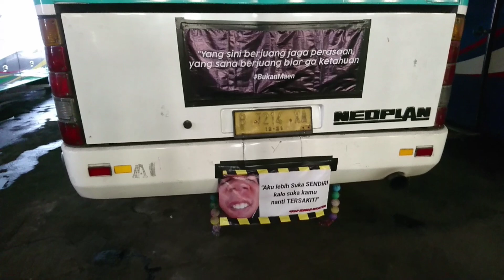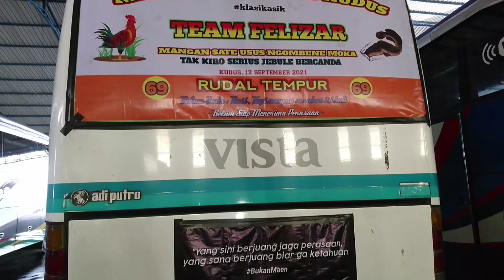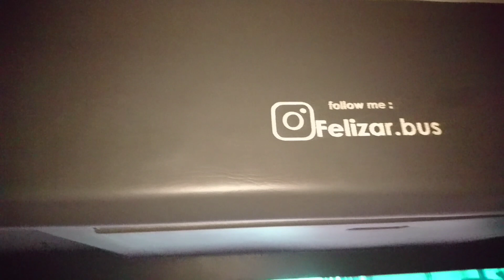REVIEW BUS LANGKA TANPA SASIS SATU-SATUNYA YANG MASIH JALAN BODY NEOPLAN DI GARASI PO HARYANTO KUDUS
Di Garasi Po Haryanto Kudus kedatangan mania Bus yang membawa armada dengan body NEOPLAN yang terkenal unit langka dengan mesin Marcedes Benz OH 1521 Cooler Jahat.
Armada tahun 2001 EX PO VISTA lalu dibeli oleh Po Felizar Surabaya